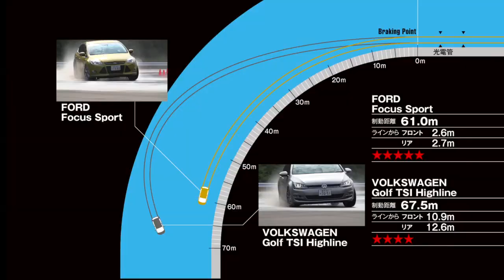〈DST追加アーカイブ〉フォルクスワーゲン・ゴルフ・ハイライン vs フォード・フォーカス・スポーツ（フルバージョン）【DST#058】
VOLKSWAGEN Golf TSI Highline vs FORD Focus Sport